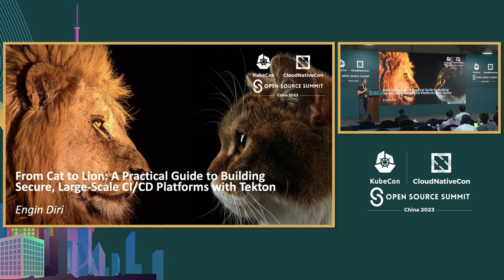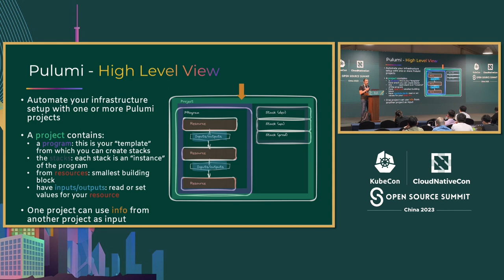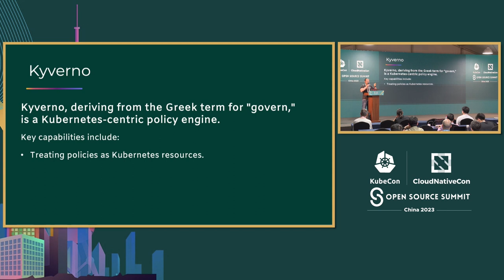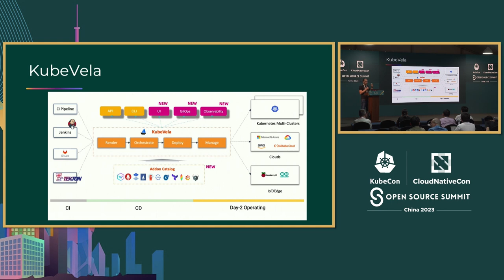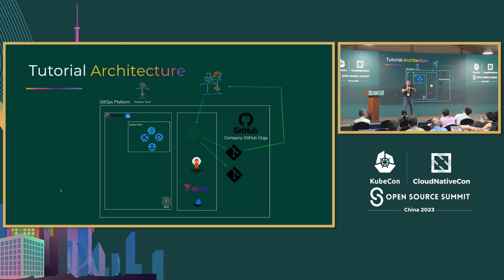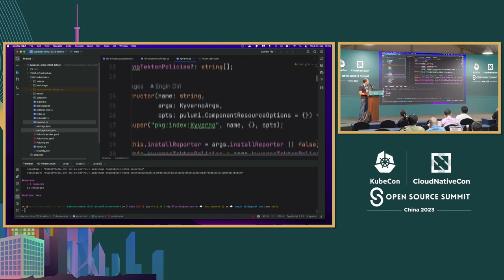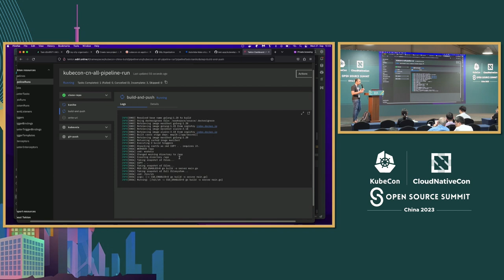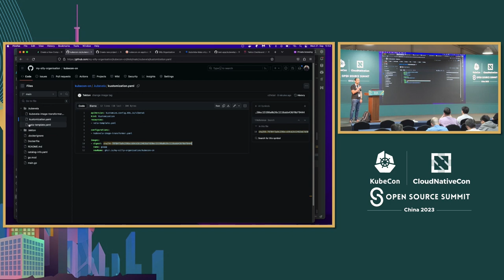Tutorial: From Cat to Lion: A Practical Guide to Building Secure, Large-Scale CI/CD Pl... Engin Diri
教程: 从猫到狮子：使用Tekton和构建安全、大规模CI/CD平台的实用指南 | Tutorial: From Cat to Lion: A Practical Guide to Building Secure, Large-Scale CI/CD Platforms with Tekton - Engin Diri, Pulumi

进入云原生CI/CD平台的世界，使用Tekton作为Kubernetes上强大的CI/CD引擎。这个面向初学者和中级用户的教程旨在为参与者提供构建安全、可扩展和高效的CI/CD平台的知识，使用Tekton和其他工具如Kyverno、ArgoCD和Kubevela。 从简要介绍在Kubernetes上构建CI/CD平台所面临的挑战开始，我们将深入探讨Tekton的主要特性和优势。在我指导下，参与者将获得实践经验，并逐步构建CI/CD平台，同时集成Kyverno、ArgoCD和Kubevela以获得额外的功能。 在本次会议结束时，参与者不仅熟悉Tekton及其生态系统，还将具备实践知识，能够解决自己项目中类似的挑战。

Enter the world of cloud-native CI/CD platforms with Tekton, the powerhouse of CI/CD for Kubernetes. This beginner/intermediate-level tutorial aims to equip participants with the know-how to construct a secure, scalable, and efficient CI/CD platform using Tekton and tools such as Kyverno, ArgoCD, and Kubevela. Starting with a brief overview of the challenges in building CI/CD platforms on Kubernetes, we will delve into the key features and benefits of Tekton. Participants will gain hands-on experience as I guide you through the step-by-step construction of a CI/CD platform, integrating Kyverno, ArgoCD, and Kubevela for additional functionalities. By the end of this session, participants will not only be familiar with Tekton and its ecosystem but also possess the practical knowledge to tackle similar challenges in their own projects.